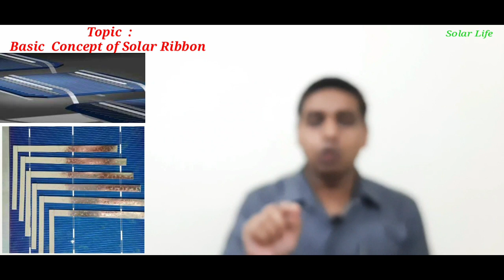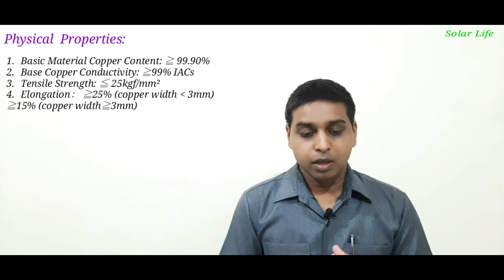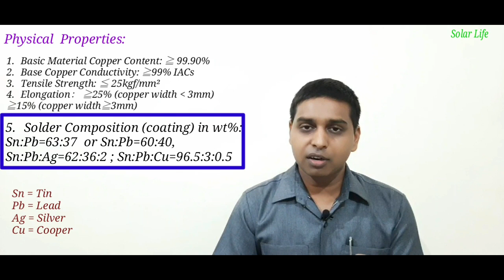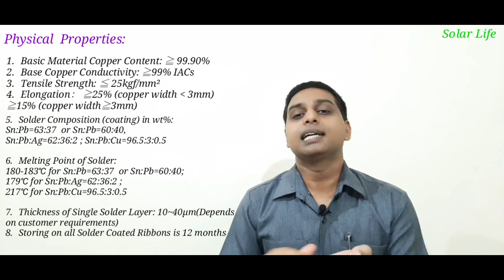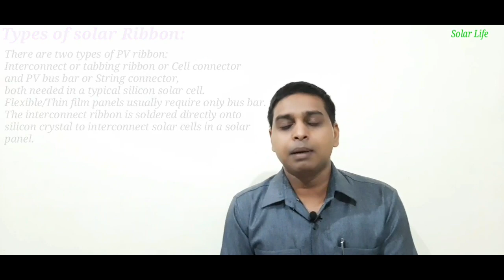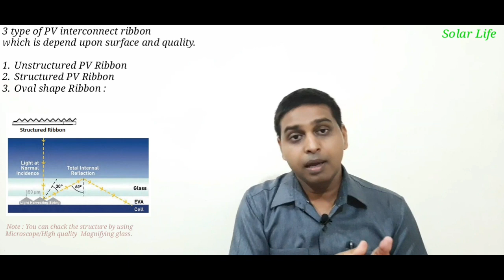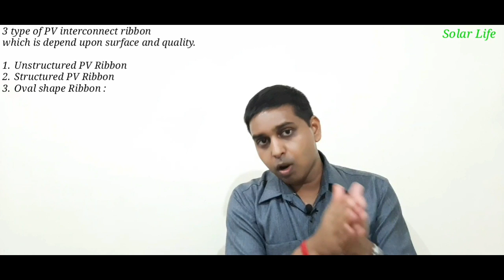Basic concept of solar Ribbon (in हिन्दी)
Basic  concept of  solar Ribbon :
Solar ribbon, also known as PV tabbing ribbon, is a copper conductor installed in photovoltaic solar panels. The ribbon is soldered directly onto silicon crystals to interconnect solar cells in a solar module. It plays an important role in determining cell efficiency, carrying the current generated in the solar cell to the PV bus bar.